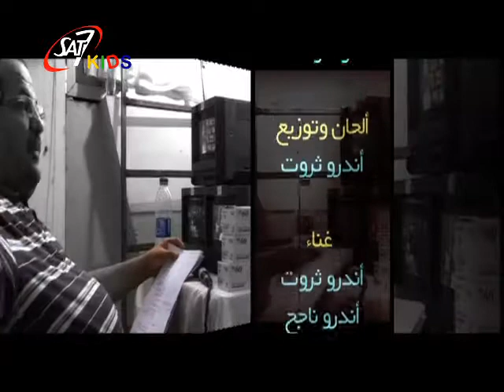مسلسل محكمتى فى مدرستى - الحلقة 3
مسلسل محكمتى فى مدرستى | الحلقة 3 | انتاج قناة سات 7 | اخراج ميشيل منير |